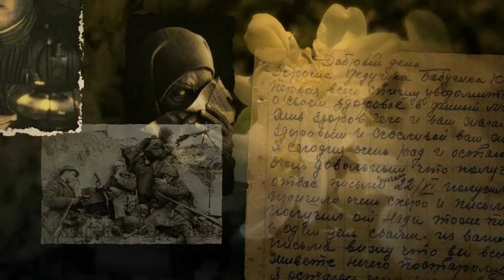"Письма с фронта"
Читает Ольга Ломагина, оператор вёрстки газеты "Бийский рабочий".